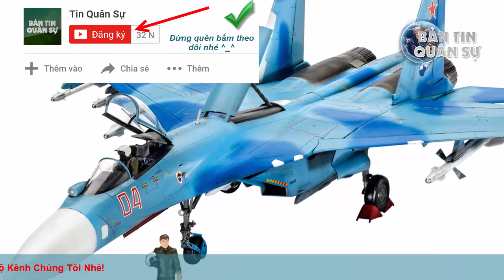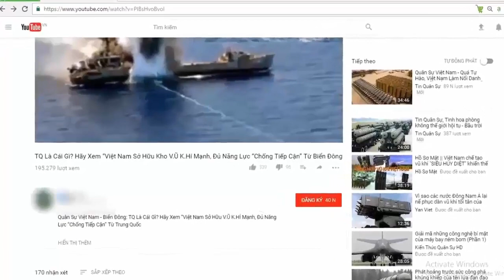Sự thật sốc Nga dừng sản xuất loạt Su-57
Nga chưa sản xuất loạt Su-57, Armata bởi vì tự tin tăng T-90/T-72B3M và tiêm kích Su-35/Su-30SM vẫn đủ sức đối chọi M1 Abram và F-22/F-35 Mỹ.

(❤‿❤) KẾT NỐI